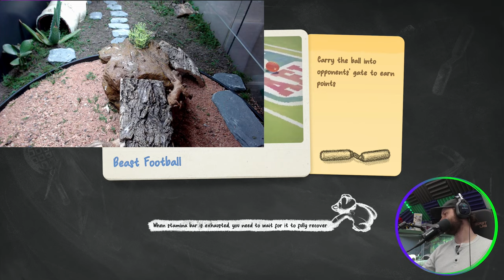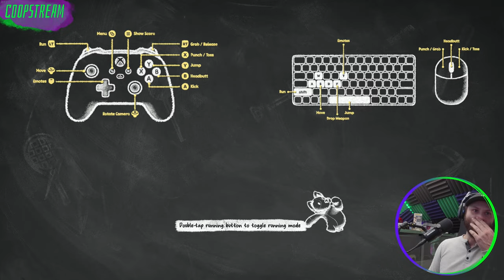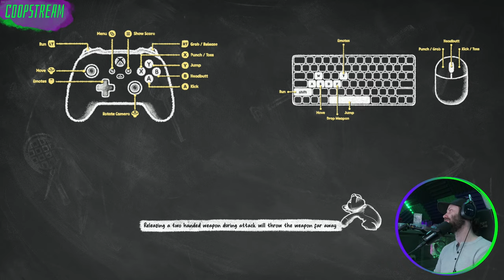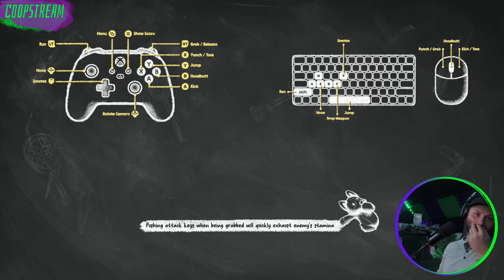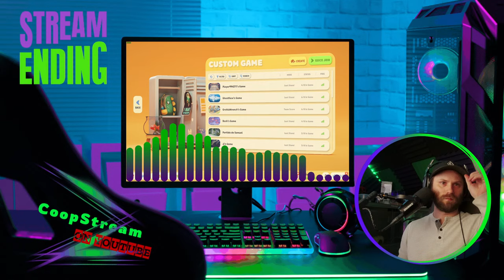Party Animals- Community Night. Part 2 - Password 1234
Welcome to the CoopStream :
Come join the Community and have fun with us on these epic streams.

THE SET UP: GAMING PC IS- ABS Gladiator Gaming PC Intel Core i7 10700K 3.80GHz (5.10GHz Turbo Boost), 8-Core 16-Thread NVIDIA GeForce RTX 3070 8GB ASUS PRIME Z490-P (WIFI) RGB AIO 240MM Liquid Cooling CORSAIR Vengeance RGB Pro 32GB (4 x 8GB) 288-Pin DDR4 DRAM DDR4 3200 1TB Intel 660P M.2 NVMe SSD 750W 80 Plus Gold Windows 10 Home 64-bit VR Ready

STREAMING PC IS- iBUYPOWER Gaming Desktop Intel Core i7-9700F 3.00GHz (4.20GHz turbo boosted) 8-Core 8-Threads G.Skill TridentZ RGB 16GB DDR4 3200MHz NVIDIA GeForce RTX 2070 SUPER - 1TB HDD + 480GB Solid State Drive